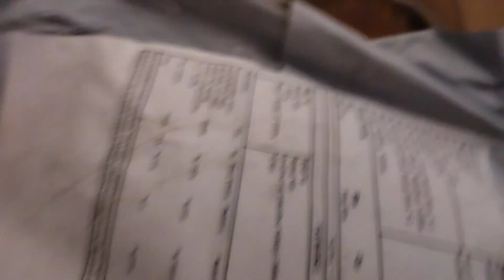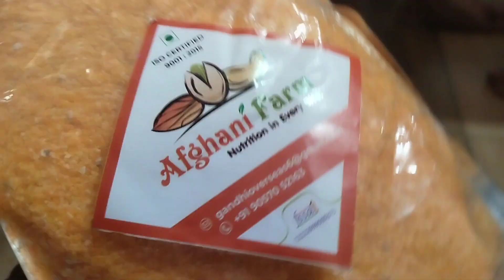bina bata masala re mutton ra taste asba /mami ji k bhetma